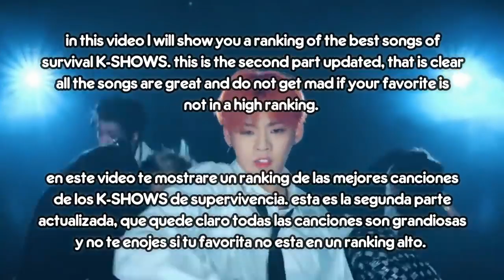THE BEST SURVIVAL K SHOW SONGS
in this video I will show you a ranking of the best songs of survival K-SHOWS. this is the second part updated, that is clear all the songs are great and do not get mad if your favorite is not in a high ranking.

{SURVIVAL K-SHOWS}
PRODUCE 101 SEASON 2
PRODUCE 48
PRODUCE 101
MIXNINE
PENTAGON MAKER
IDOL SCHOOL
SIXTEEN
THE UNIT
STRAYKIDS